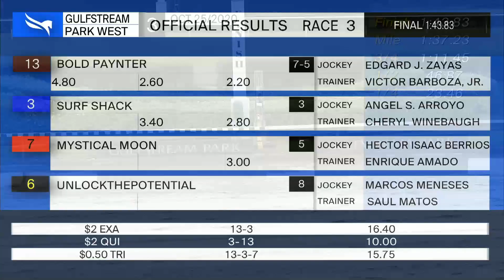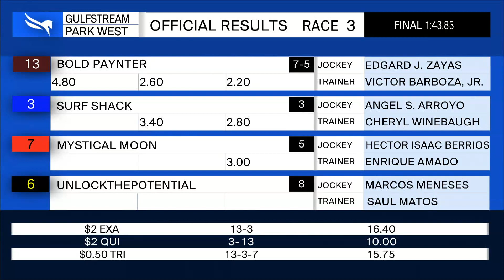Gulfstream Park West October 25, 2020 Race 3